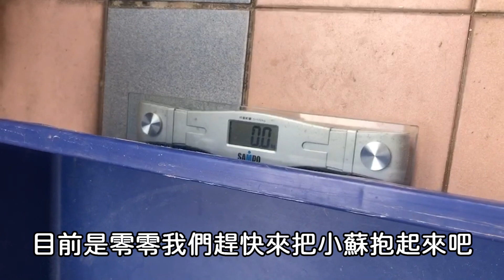小蘇一年長大了多少???【九桃分享養爬蟲-《Reptiles》】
可愛的小蘇不只可愛不輸人
體重成長也要不輸人呢

🐢《每周日晚上6:30​準時上片》🐢

⇒【其他影片】⇐